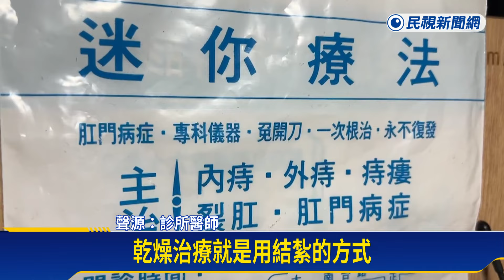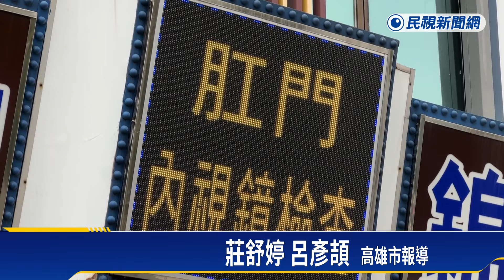網友爆料「有密醫」痔瘡診所否認！衛生局：將稽查－民視新聞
【民視即時新聞】南部中心／莊舒婷、呂彥頡　高雄市報導有網友在網路上爆料，表示高雄一間痔瘡診所疑似有密醫，不但沒有張貼醫師執業執照，還說有一種乾燥療法，能讓痔瘡不會復發，對此，衛生局表示將會無預警稽查，目前還無法得知事件是否為真。